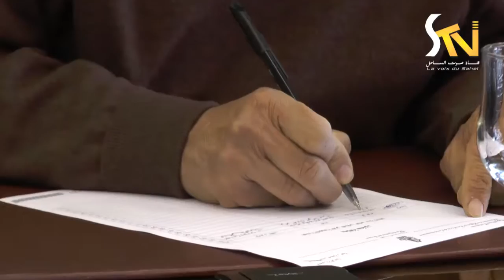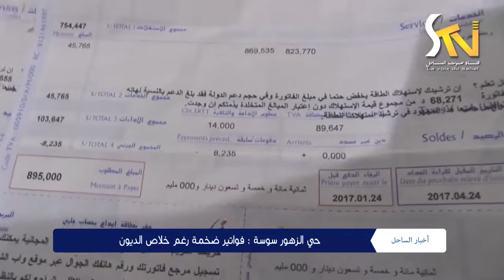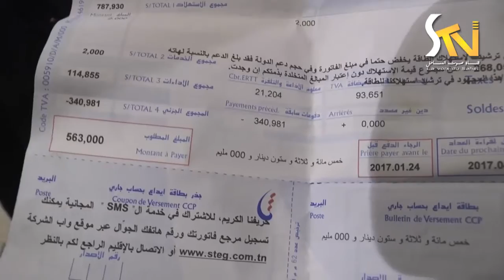النشرة الإخبارية 04-02-2017